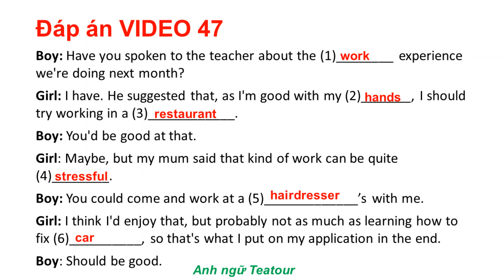LUYỆN NGHE B1 QUỐC TẾ | BÀI TẬP NGHE ĐIỀN TỪ | VIDEO 48